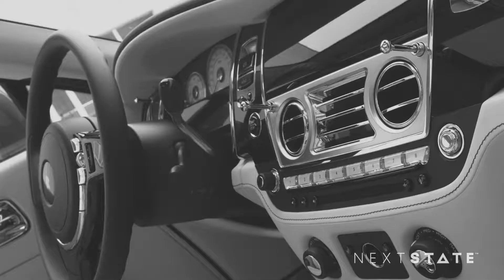NEXT STATE | INTERVIEW WITH TINA THÖRNER | VLOG 5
Follow Johan Åberg and Next State on LinkedIn and join the discussion!